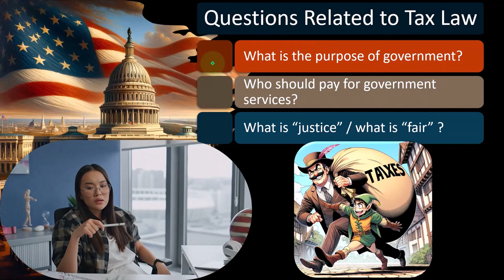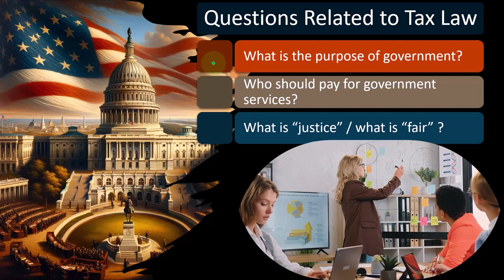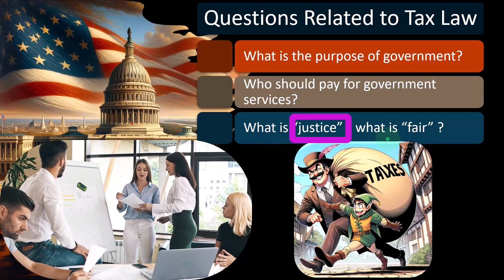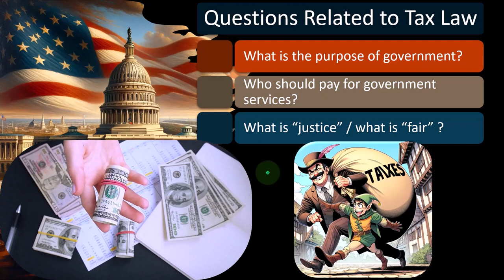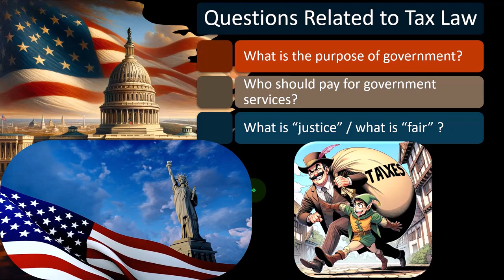Questions Related to Tax Preparation - Income Tax 2023-2024